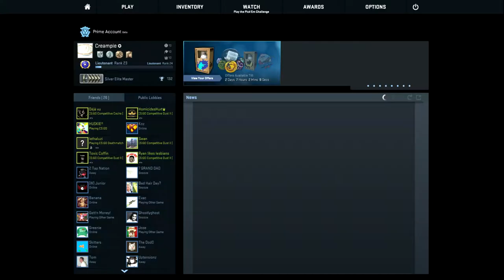CS:GO Competitive Highlights - DERANKED TO SILVER! 😱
Gamertag: Pyro Deformz